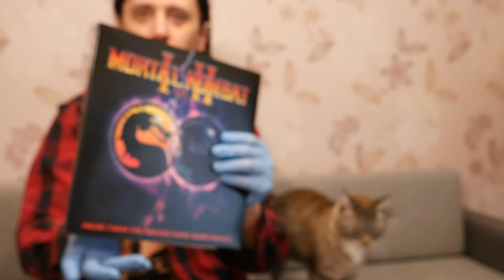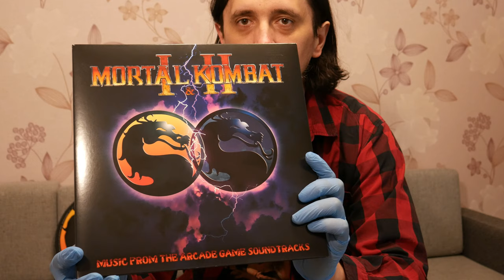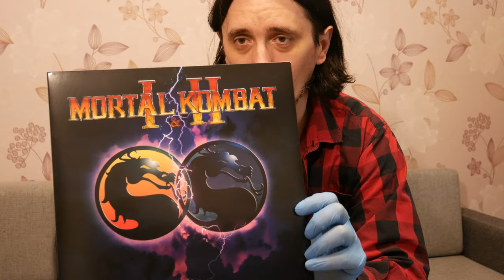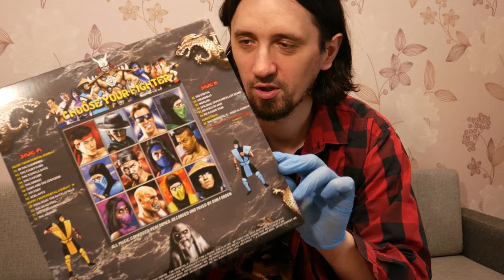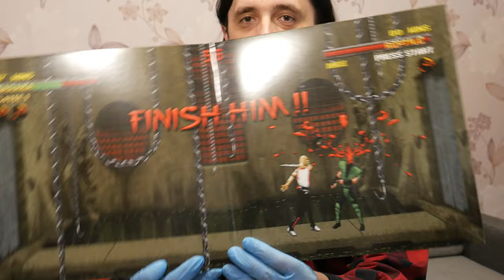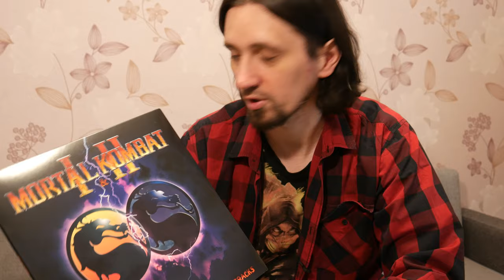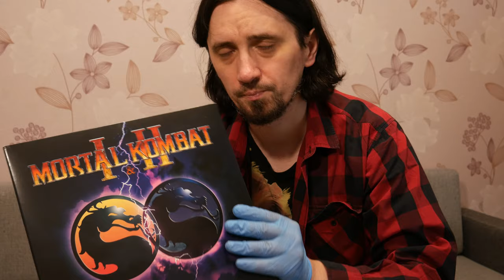O Vinylach 14 - Mortal Kombat 1&2